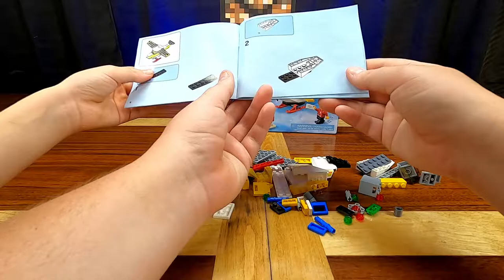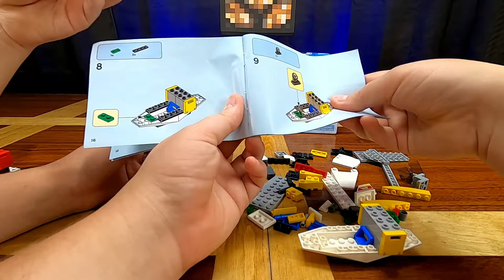Lego City Mail Plane Unboxing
Lego City Mail Plane Unboxing and playtime, see us build and play with it!